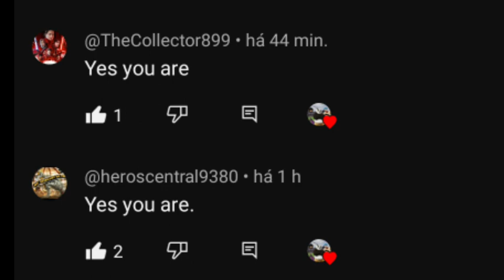Thank You... everyone! and I love you All my Family! 🥺💖 (Read in Description)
Well these days I was suffering a lot and feeling insecure about everything like I suffered a lot in my childhood nobody respected me the way I am and the people where I live tried to turn me into a monster that I didn't want to be nor allow them to do this to me and also that my Former friends that I had in my Childhood they abandoned me because I was Different and after all the Dramas that happened on YouTube it made me feel Insecure that I would lose the people that I love the most and that I am I care and I was afraid if everyone would abandon me like my old friend did with me and he rejected me... but with the help of my friend DARTHI, Matheus, Diego and all of you because you made me have the courage to tell you what I feel these days and I may not have my old friend Gabriel Araújo by my side but now I have new friends and a family it's all of you here on YouTube who changed my life and gave me strength and Crossover inspiration for me to be creative and having the courage to not let the negative people who made me feel in the past try to dominate me.  Thank you guys for everything and I love you all!🥺🥺💖💖💖

Bem nesses Dias eu tava sofrendo muito e me sentindo Inseguro de tudo tipo como eu sofri muito na Minha Infância ninguém Me Respeitava do jeito que eu sou e as pessoas onde eu vivo tentaram me transformar em um monstro que eu não queria ser e nem permitir eles fazerem isso comigo e também que meus Antigos amigos que eu tive na minha Infância eles me abandonaram porque eu era Diferente e depois de todos os Dramas que aconteceu no YouTube me fez me sentir Inseguro de eu perder as pessoas que eu mais amo e que eu me importo e tive medo se todos me abandonarem como meu Antigo amigo fez comigo e que ele me rejeitou... mas com ajuda do meu amigo DARTHI, Matheus, Diego e todos vocês porque vocês me fizeram ter coragem de eu contar do que eu me sinto nesses dias e eu posso não ter o meu Antigo amigo Gabriel Araújo ao meu lado mas agora eu já tenho novos amigos e uma Família são todos vocês aqui no YouTube que mudaram a minha Vida e que me deram forças e Inspiração de Crossover de eu ter criatividades e ter coragem de eu não deixar as pessoas negativas que me fizeram no passado tentarem me dominar. Obrigado pessoal por tudo e eu amo todos vocês!🥺🥺💖💖💖